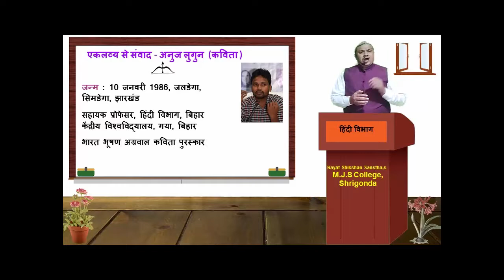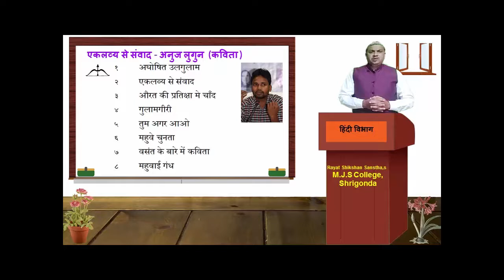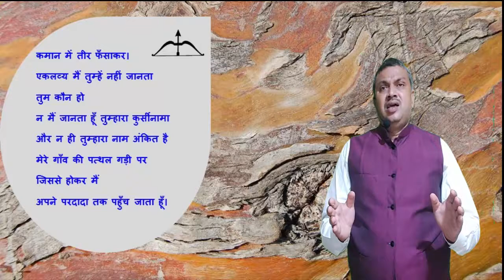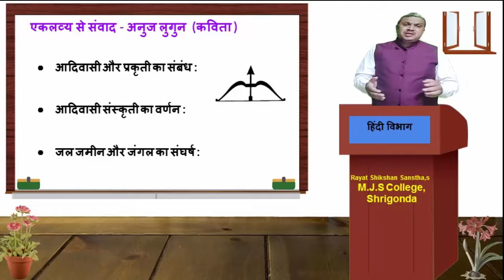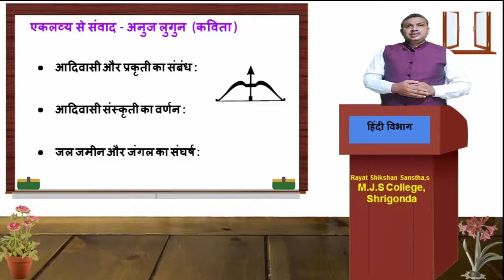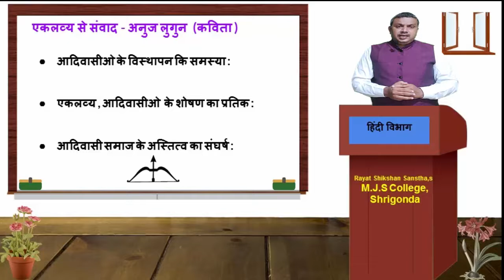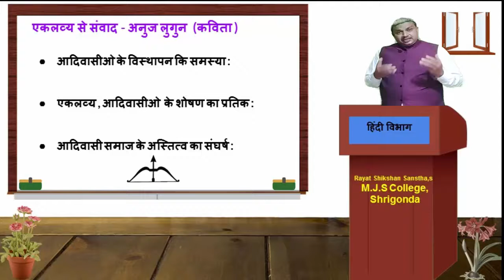Eklavy Se Sanwad Anuj Lugun Kavita